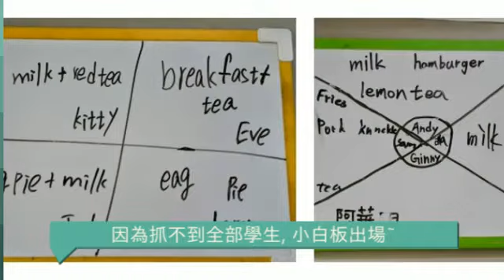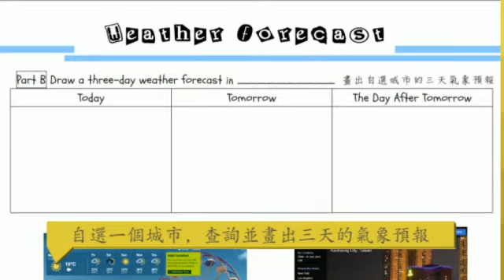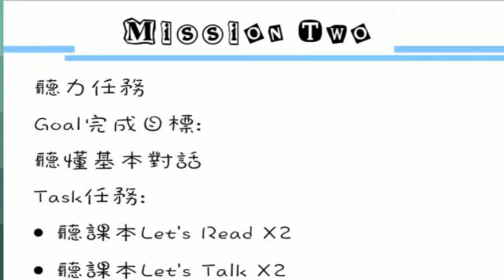Pad Diary 3